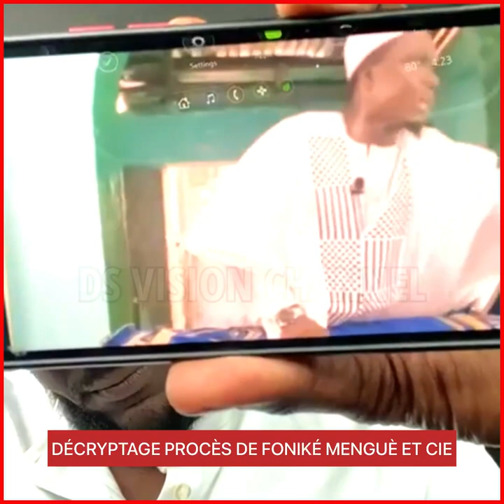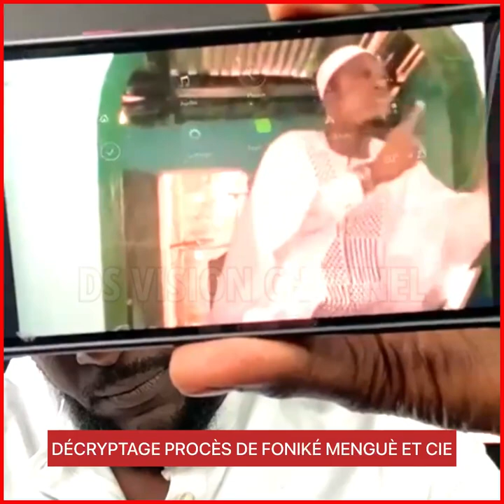DÉCRYPTAGE PROCÈS DE FONIKÉ MENGUÈ ET CIE